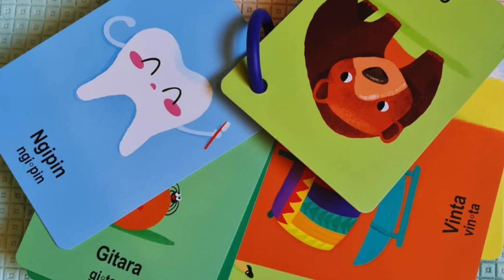SOLENN AND NICO BABY TILI